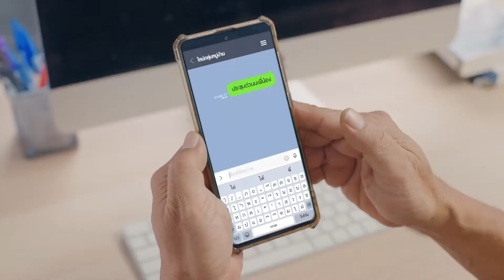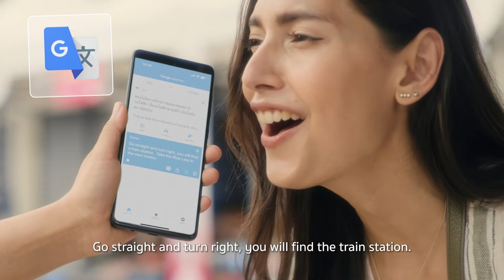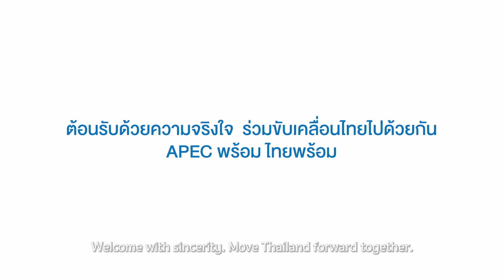ไทยเป็นเจ้าภาพจัดประชุม APEC 2022 หวังพลิกฟื้นเศรษฐกิจหลังวิกฤตของโควิด-19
ไทยเป็นเจ้าภาพจัดประชุม APEC 2022 หวังพลิกฟื้นเศรษฐกิจหลังวิกฤตของโควิด-19 พร้อมนำเสนอแนวคิด ‘โมเดลเศรษฐกิจ BCG’